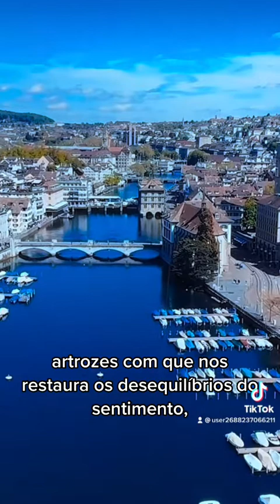A mestra divina - Ceifa de Luz 🌈